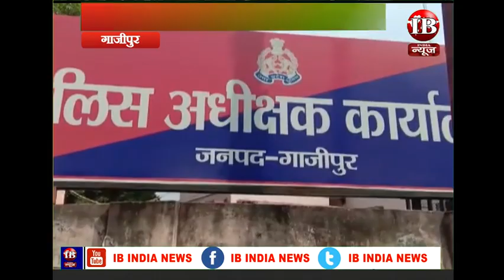गाजीपुर। भावरकोल पुलिस ने मोबाइल छीनने वाले दो युवकों को पकड़ा